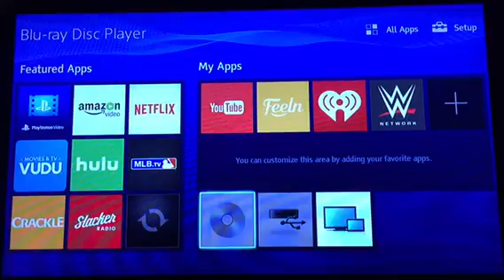Opening To Alex & Emma 2003 DVD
Here's The Order As The Followings:
1. Warner Home Video Logo (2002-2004)
2. PG-13 Rating Screen
3. DVD Menu
4. Warner Bros. Pictures Logo (High Pitched)
5. Franchise Pictures Logo
That's It.